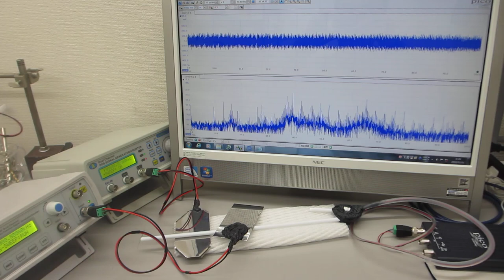超音波発振制御プローブの製造技術（音圧測定解析 100MHz、発振制御 25MHz）